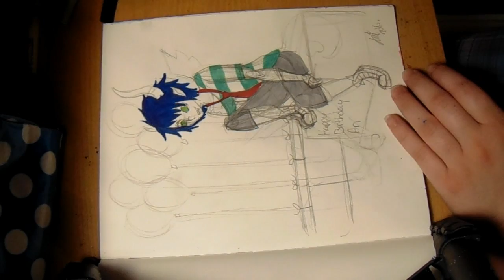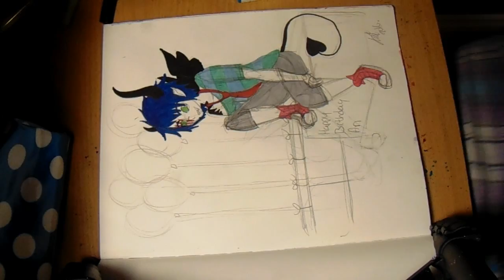Summer Drawing Birthday Demon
This is late because I didn't think to upload in the day and it was my Birthday Yesterday and I had people over tell almost 12 at night.

What I used:
-strathmore mix media book
- HB pencil
- kuretake no.7 brush pen
- prismacolour fineliner
- prismacolour brush markers
-touch twin markers
- copic markers
- strathmore ad markers
-irolake strickers marker
- colourzendo markers
- uni-ball in white